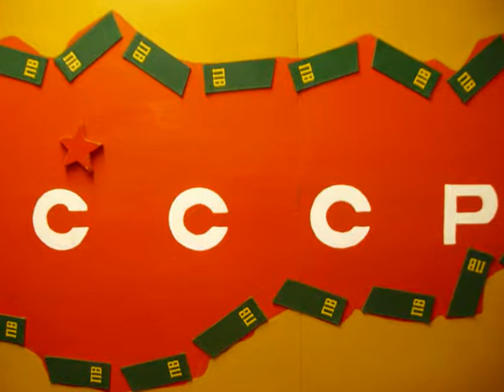Жили мы одной семьёй в Союзе. Ю.Ловыгин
Всё было просто и понятно и все верили в завтрашний день.